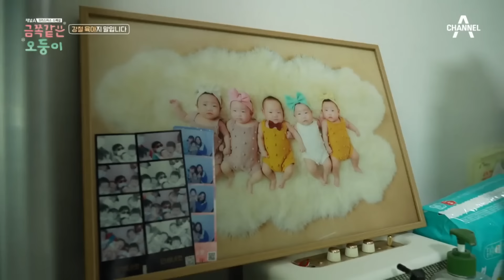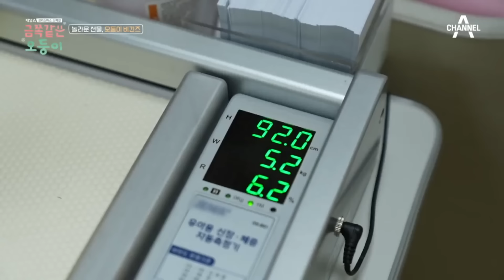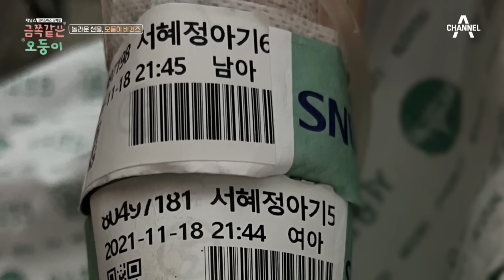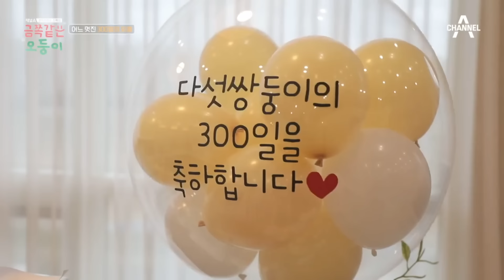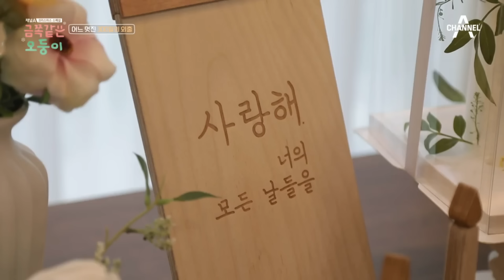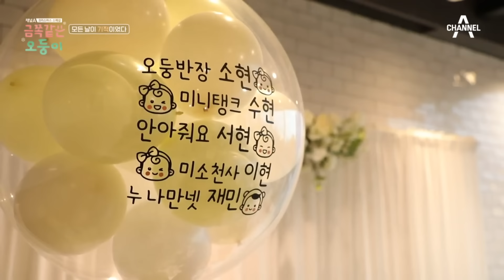[Full다큐] 하루 기저귀는 한 팩! 분유는 한 통! 기적 같은 오둥이 출산과 육아의 찐 민낯 | 채널A 프라임 다큐 | 크리스마스 스페셜 금쪽같은 오둥이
✔[크리스마스 스페셜 금쪽같은 오둥이] (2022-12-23)

2021년 11월 18일, 밤 9시 40분. 다섯 쌍둥이가 태어났다!
6500만분의 1 확률. 국내 34년 만의 오둥이 출산.

두려움 없이 오둥이를 낳은 김진수, 서혜정 대위에게 아이들을 돌보는 임무가 떨어졌다.
온 힘을 다해 오둥이를 지키려는 서른 둘의 엄마와 아빠.

그들을 품고, 다섯 손주들마저 끌어안은 할머니와 할아버지.
용감하고 씩씩한 아홉 식구들이 만들어가는 기적 같은 하루하루가 펼쳐진다.